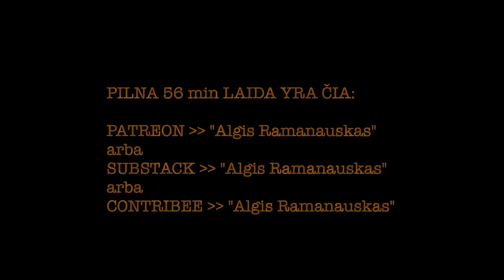Saldžiūnas #78 20241101 vieša versija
TEMOS:

Vėlinės: ar miršta viltys dėl Ukrainos situacijos kare? Zelenskis turi pagrindo pykti, bet didžiausios abejonės dar tik laukia po JAV rinkimų;

Ko galima tikėtis iš Trumpo arba Harris –– neteisingas klausimas. Pirmiausiai reikia pagaliau suprasti, kokių problemų su gynybine galia ir sprendimais turime patys Europoje;

Lietuvos apginamumas porinkiminiame kontekste: ne patys geriausi signalai dėl finansavimo, santykių su Kinija, o gal net ir Rusija normalizavimo –– kur čia slypi pavojus ir kur tebėra vilties?